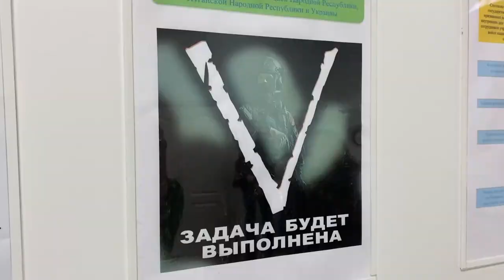Олег Кожемяко наградил бойцов Тихоокеанского флота за заслуги на СВО.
Губернатор Приморского края наградил трех бойцов  155 отдельной гвардейской бригады морской пехоты  Тихоокеанского флота знаком особого отличия «Приморье. За заслуги».